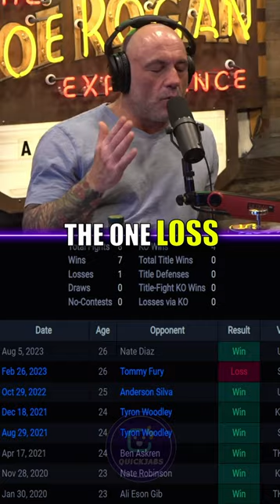Joe Rogan Argues With Brendan Schaub over Jake Paul 🔥